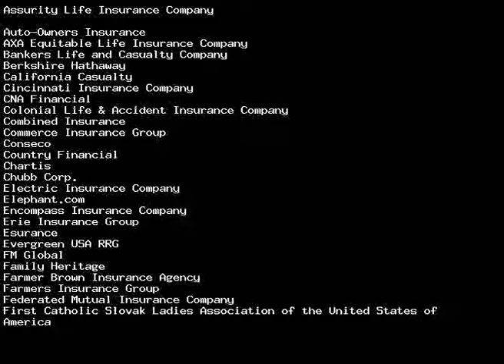intact insurance TrishLueara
Assurity Life Insurance Company
Auto-Owners Insurance
AXA Equitable Life Insurance Company
Bankers Life and Casualty Company
Berkshire Hathaway
California Casualty
Cincinnati Insurance Company
CNA Financial
Colonial Life &amp;amp; Accident Insurance Company
Combined Insurance
Commerce Insurance Group
Conseco
Country Financial
Chartis
Chubb Corp.
Electric Insurance Company
Elephant.com
Encompass Insurance Company
Erie Insurance Group
Esurance
Evergreen USA RRG
FM Global
Family Heritage
Farmer Brown Insurance Agency
Farmers Insurance Group
Federated Mutual Insurance Company
First Catholic Slovak Ladies Association of the United States of
America